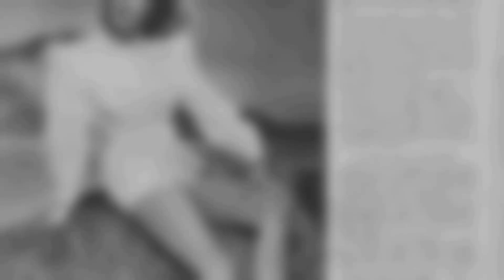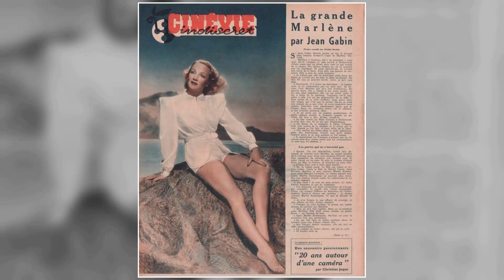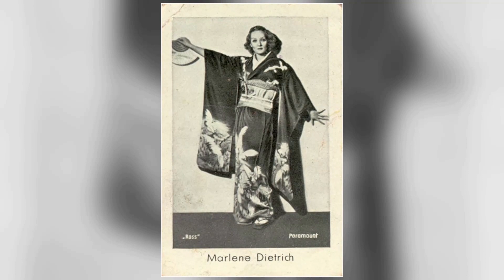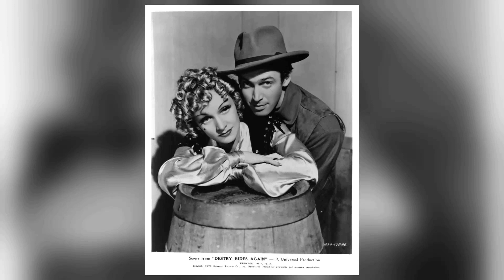According to Twitter responses, older teens find Marlene Dietrich to be overhyped.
Step into the mesmerizing world of Classic Hollywood with Marlene Dietrich, a trailblazing star who captivated hearts on and off the screen. 🌟

From their first breakout role to their everlasting legacy, we'll traverse the milestones of Marlene Dietrich's remarkable journey. 🎥

Join me as we pay tribute to Marlene Dietrich's artistry and the indelible impact they left on cinema history.

🌠 Lights, camera, and let's celebrate the magical era of Classic Hollywood with Marlene Dietrich as our guiding luminary! ✨🎭
Filmography:
Just a Gigolo
Paris When It Sizzles
The Montecarlo Story
Around the World in 80 Days
Rancho Notorious
No Highway in the Sky
Stage Fright
Jigsaw
A Foreign Affair
Golden Earrings
The Room Upstairs
Kismet
Follow the Boys
Pittsburgh
The Spoilers
The Lady Is Willing
Manpower
The Flame of New Orleans
Seven Sinners
Destry Rides Again
Angel
Knight Without Armor
I Loved a Soldier
The Garden of Allah
Desire
The Devil Is a Woman
The Scarlet Empress
The Song of Songs
Blonde Venus
Shanghai Express
Dishonored
Morocco
The Blue Angel
Nights of Love
The Ship of Lost Men
Three Loves
I Kiss Your Hand Madame
The Art of Love
Café Elektric
The Big Bluff
Kopf hoch, Charly!
Der Juxbaron
A Modern Du Barry
Madame Doesn't Want Children
Manon Lescaut
Dance Fever
Valencia
Leap Into Life
The Countess of Paris
The Tragedy of Love
Man by the Roadside
So sind die Männer
Im Schatten des Glücks
Just a Gigolo
The Montecarlo Story
Rancho Notorious
Stage Fright
Jigsaw
A Foreign Affair
Golden Earrings
The Room Upstairs
Kismet
Follow the Boys
Pittsburgh
The Spoilers
Manpower
Seven Sinners
Destry Rides Again
Angel
Knight Without Armor
Desire
The Scarlet Empress
Blonde Venus
Shanghai Express
Dishonored
Morocco
The Blue Angel
Nights of Love
Three Loves
Café Elektric
The Big Bluff
Heads Up, Charley
The Imaginary Baron
Manon Lescaut
Dance Fever
Valencia
Leap Into Life
The Little Napoleon
Just a Gigolo
The Montecarlo Story
Rancho Notorious
Stage Fright
Jigsaw
A Foreign Affair
Golden Earrings
The Room Upstairs
Kismet
Follow the Boys
Pittsburgh
The Spoilers
Manpower
Seven Sinners
Destry Rides Again
Angel
Knight Without Armor
Desire
The Scarlet Empress
Blonde Venus
Shanghai Express
Dishonored
Morocco
The Blue Angel
Nights of Love
Three Loves
Café Elektric
The Big Bluff
Kopf hoch, Charly!
Der Juxbaron
Manon Lescaut
Dance Fever
Valencia
Leap Into Life
Just a Gigolo
The Montecarlo Story
Rancho Notorious
Stage Fright
Jigsaw
A Foreign Affair
Golden Earrings
The Room Upstairs
Kismet
Follow the Boys
Pittsburgh
The Spoilers
Manpower
Seven Sinners
Destry Rides Again
Angel
Knight Without Armor
Desire
The Scarlet Empress
Blonde Venus
Shanghai Express
Dishonored
Morocco
The Blue Angel
Nights of Love
Three Loves
Café Elektric
The Big Bluff
Heads Up, Charley
The Imaginary Baron
Manon Lescaut
Dance Fever
Valencia
Leap Into Life